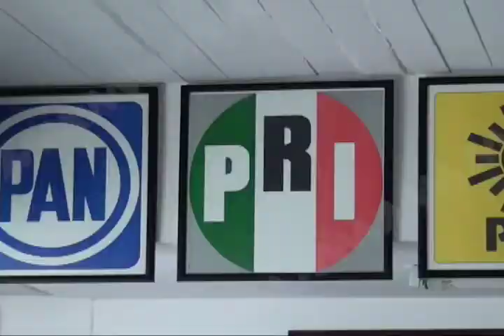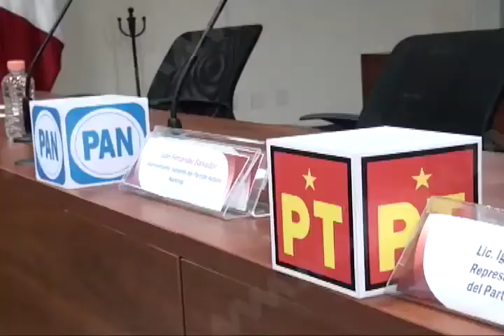Avanza a paso firme el proceso electoral en Oaxaca